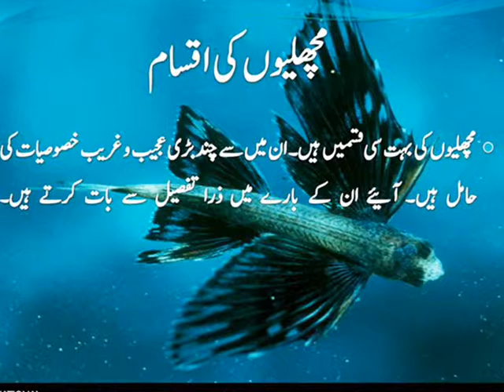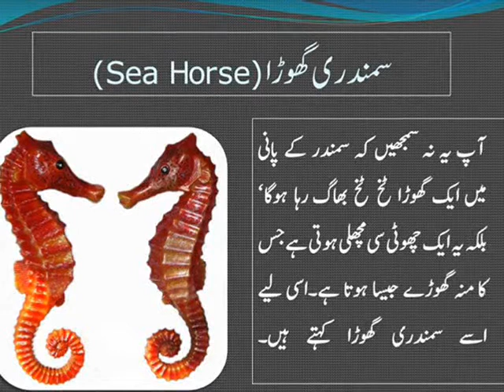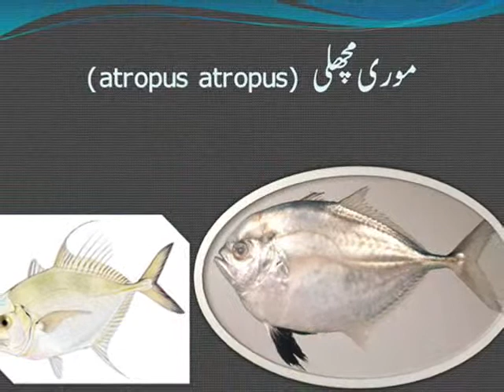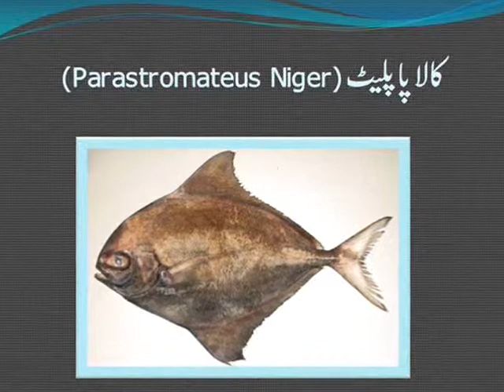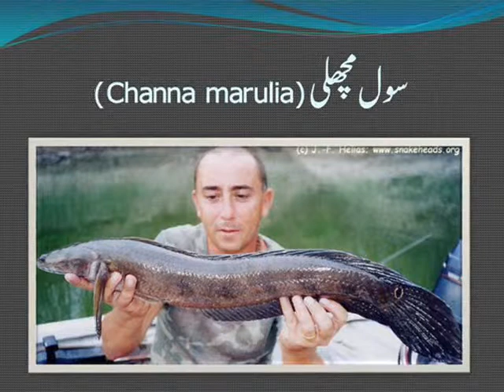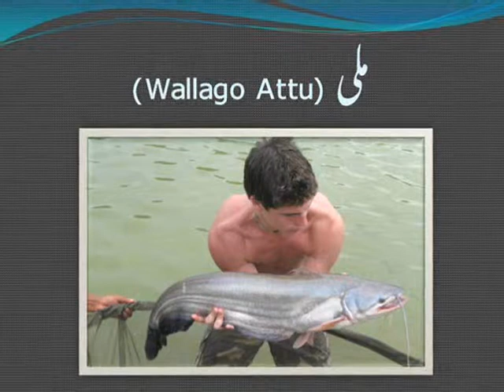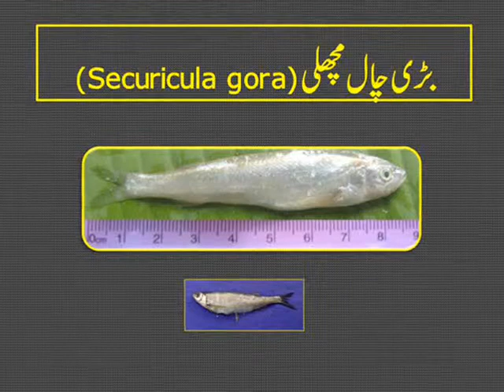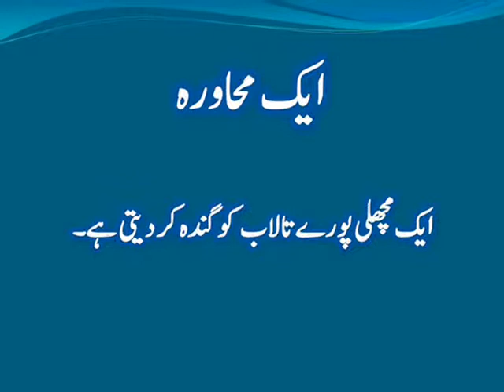animal urdu encyclopedia part6.wmv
It is created and presented by Ishtiaq Ahmad.